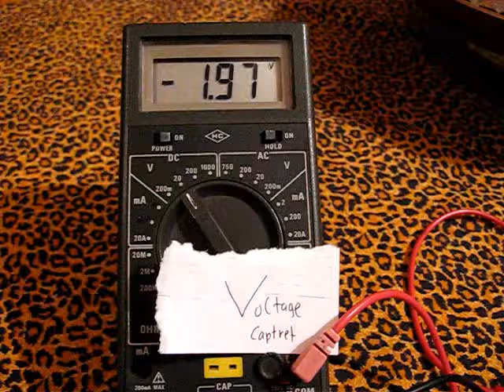Captret ohne Bedini - captret without bedini circuit - Nothing happened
Input: 3x AA batteries (garbage batteries). 3.76 V